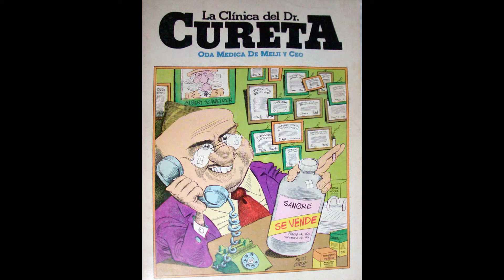¡AU, DIOS! 001 "No hay nadie que me pueda parar"